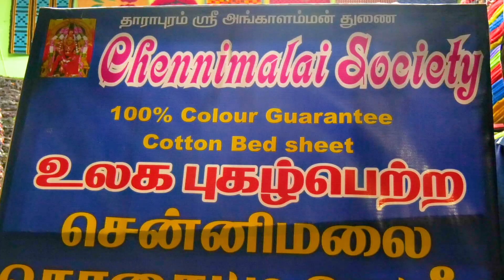உலக தரம் வாய்ந்த சென்னிமலை சொசைட்டி பெட்சிட் /நேரடி விற்பனை/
SHOP ADDRESS
உலக தரம் வாய்ந்த சென்னிமலை சொசைட்டி பெட்சிட், நேரடி விற்பனையில், வேறு எங்கும் கிடைக்காத விலையில்
உங்கள் ஜெய் டெக்ஸ்-ல் மட்டும்.

JAI TEX
36E/1, T.V.S Street
P.S Park,
Erode- 638 001
Tamilnadu,
india